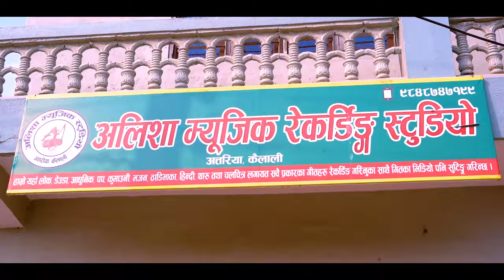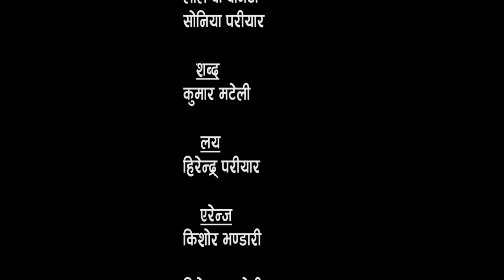New Deuda Song New Deuda Song Jhodi Parawako / 2024/2080/Lal Bogati / Soniya Pariyar(जोडी परेवाको)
NEW DEUDA SONG 2024/2080//New Deuda Song Jhodi Pariwako // BY Lal Bogati // Soniya Pariyar // NEPALI DEUDA SONG 2024/2080
 / Lal Bogati / Soniya Pariyar /By Jaymasta YouTube Channel new deuda songs 2080

Song:-
Jhodi Parawako

vocal:-
Lal bogati
Soniya pariyar

lyrics:-
Kumar Matali

Harendra Pariyar
studio:-
AALISHA RECORDING STUDIO

♪ Recodist :-
Aalisha Recording Studio

🎬Artist :  Lal bogati/ Soniya pariyar/

🎬  Director:-

🎬  Arranger :-
 kisor bhandari audio
🎬  Camera / Drone :-

🎬  Edit / Colour
Special Thanks

NEW DEUDA SONG
DEUDA GEET
SONG DEUDA
NEPALI DEUDA GEET
NEPALI DEUDA SONG
SONG DEUDA NEPALI
NEW DEUDA NEPALI SONG
NEW DEUDA GEET

Audio & Video:- Jaymasta Youtube

 / lal.bogati.9.  .

Audio/ Video Available Only On Jaymasta

All the Audio and Video rights of this Music Video is owned only by Jaymasta

Unauthorized downloading and duplicating on Any YouTube channel without prior permission  will be STRICTLY PROHIBITED and  will lead to punitive measures.

Transcript